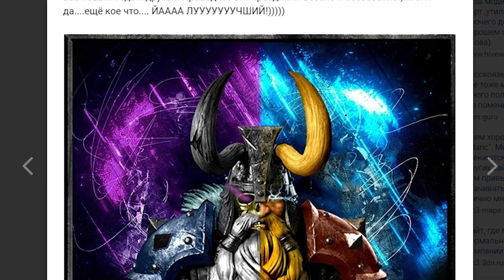Warcraft 3 Кровь и Честь (Blood and Honor) - эпичный трейлер прохождения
Анонс прохождения новой кампании на канале! Зрелище не за горами...